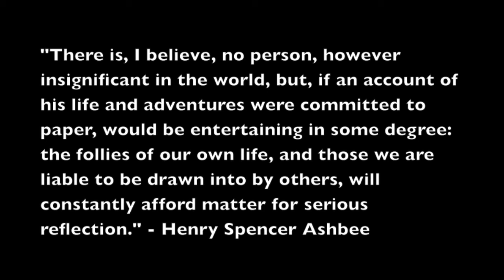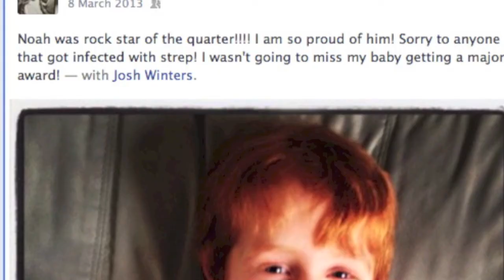Stories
A project I did for my Contemporary Rhetoric class. Our prompt was to manufacture a story that "wasn't necessarily one at all until you made it one"... So I did a story about stories! (Sooooo meta!) And my nephew. The film is all courtesy of my sister, Rachel, and her husband, Josh.